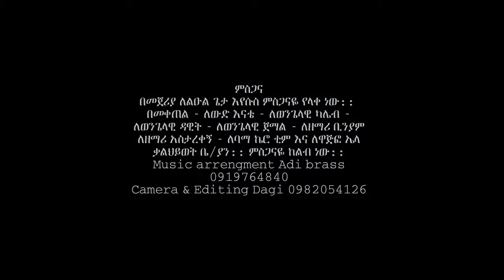Latha ላታ Gamo Song Singer Abel Wogu አቤል ዎጉ